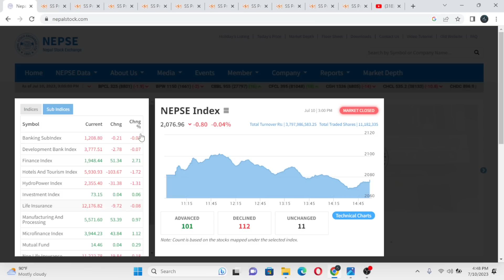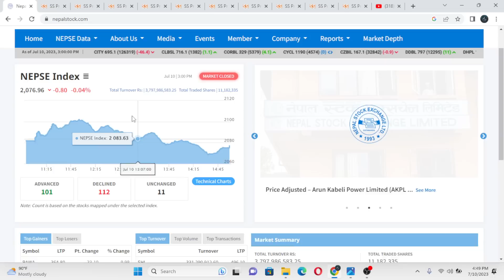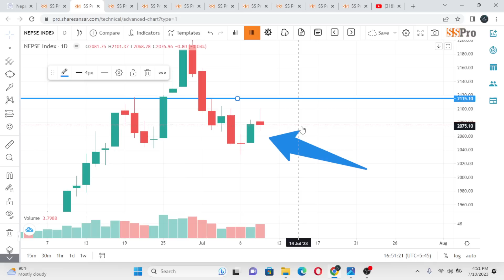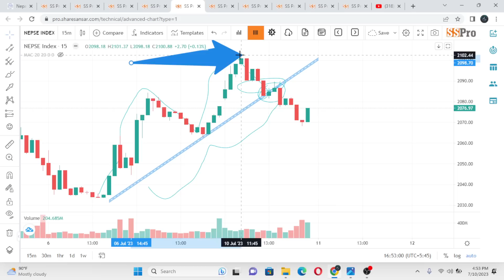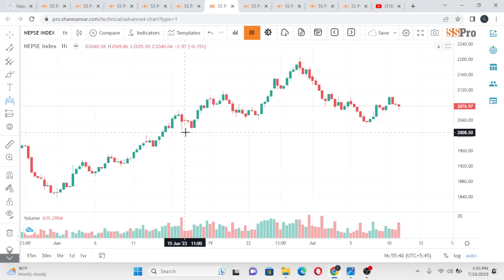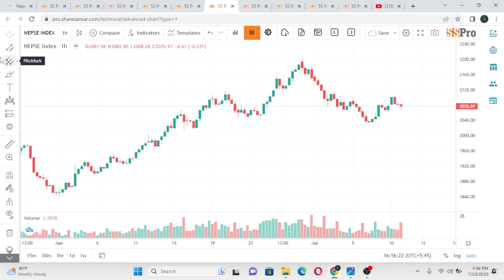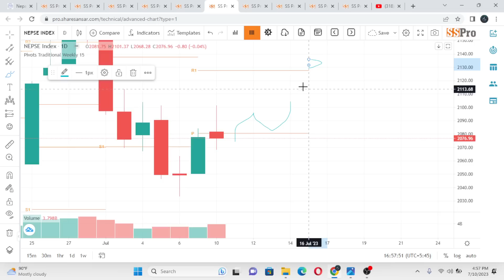Nepse technical analysis |Nepali share news